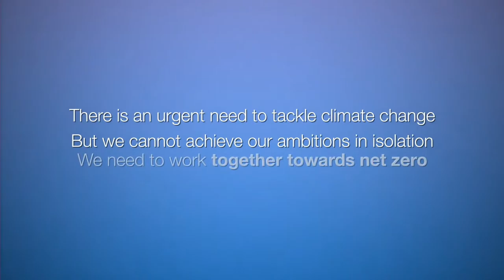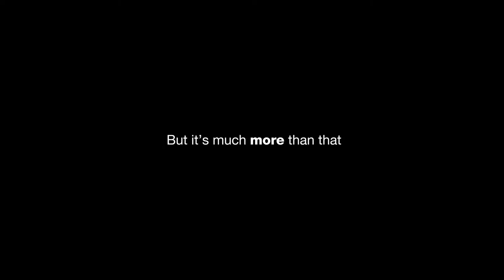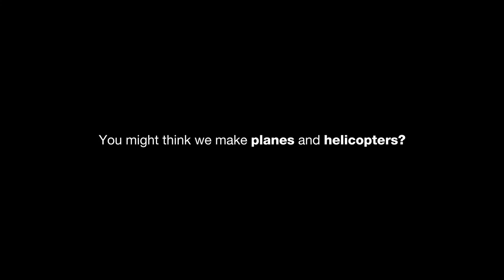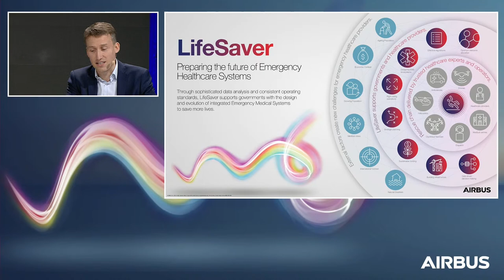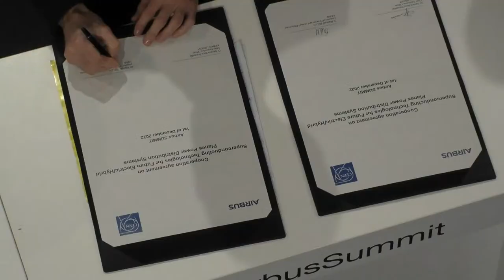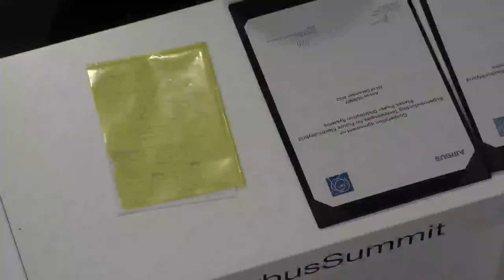Airbus Summit 2022 - Day 2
Gathering pace towards sustainable aerospace. The AirbusSummit 2022 will bring together business leaders, partners, and industry experts to exchange ideas and debate the challenges and opportunities that will transform our world.
What has been achieved? What are the challenges that still lie ahead?
Follow the event live here on 1 December 2022.

00:00 START
03:52 Introduction
05:44 Together towards net-zero
01:03:32 Building a stronger Europe
02:06:33 BREAK
02:34:28 How can UAM be a lifesaver
03:32:01 Partnering for disruptive technologies
03:46:35 Closing
03:49:31 END